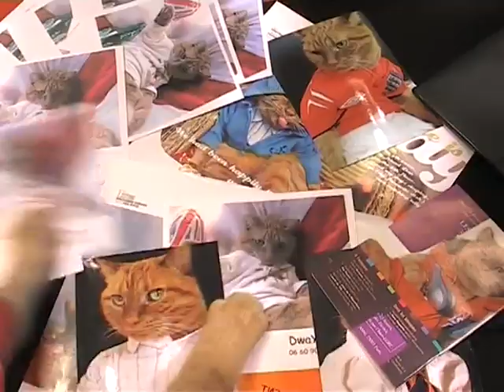Dwayne et son portfolio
1 min short film. Art installation commissioned by Le Bon Marche, Rive Gauche, Paris.